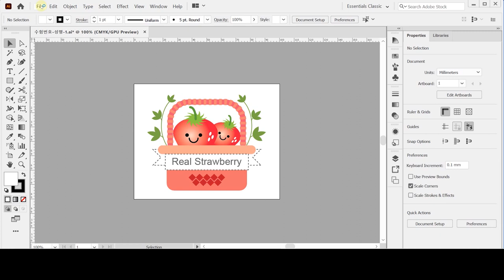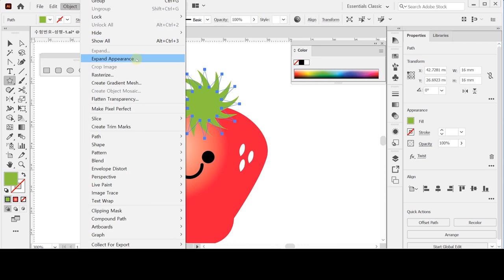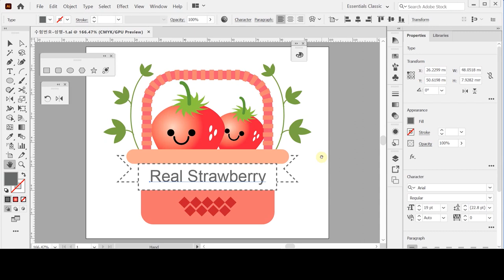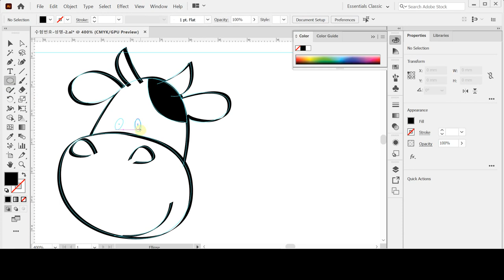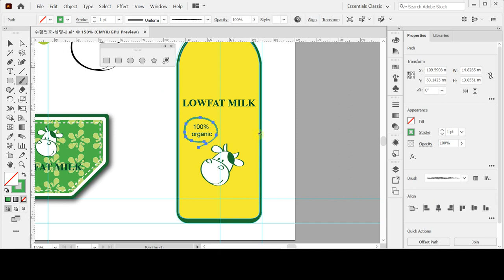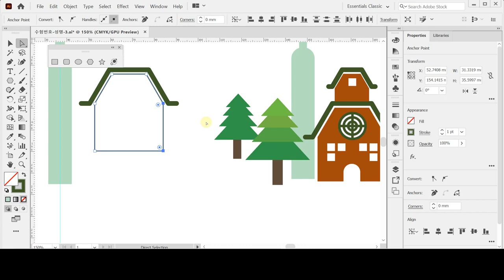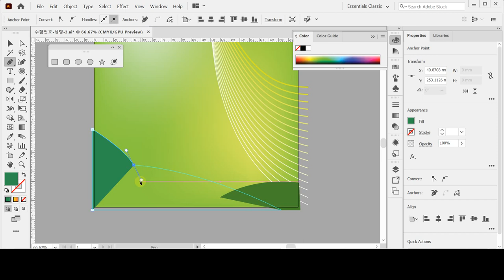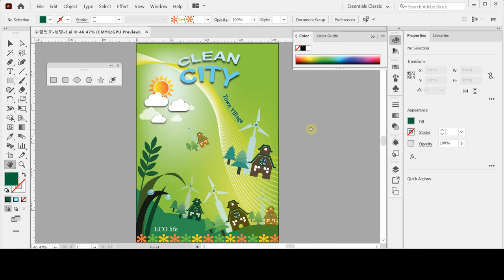[GTQ일러스트1급 ver.CC] 7회